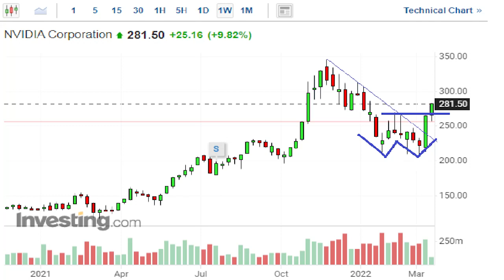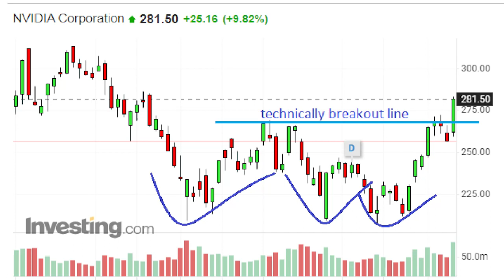Nvidia + Intel = Любовь ТелеТрейд Аналитика 2022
В эфире Петр Пушкарев (TeleTrade)